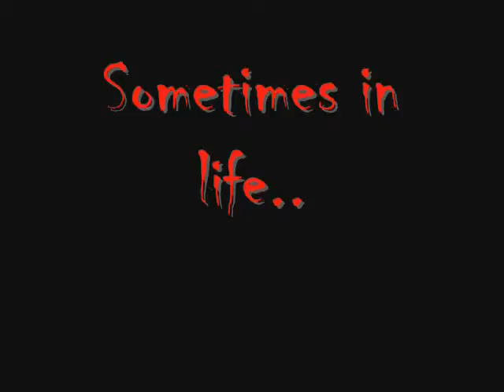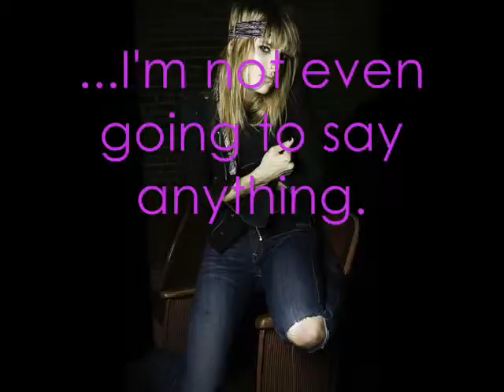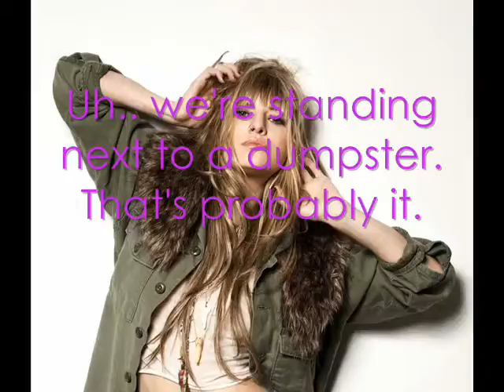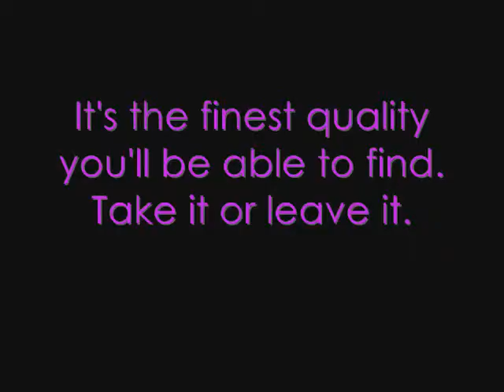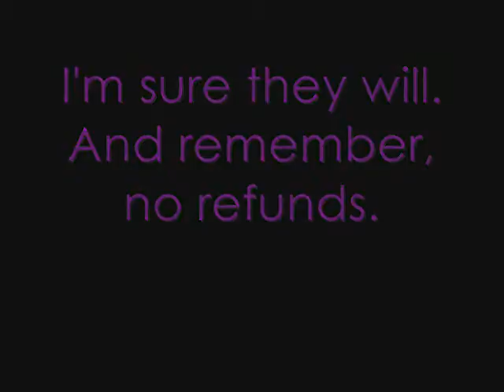Unforgivable 1x1- Reasons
My new series. c:
Thank you to Tati for putting the music in the theme and episode. I love her. (:
Hope you like this episode.